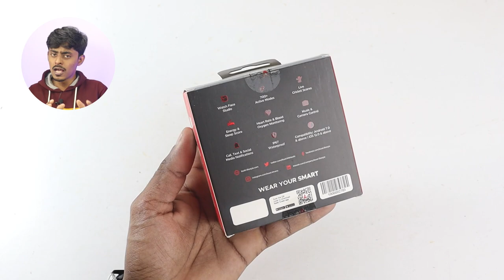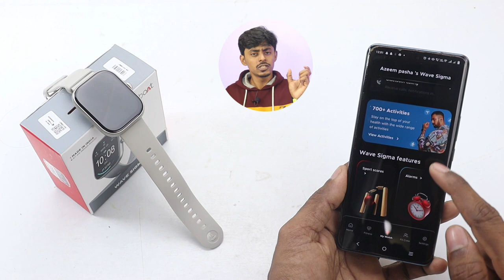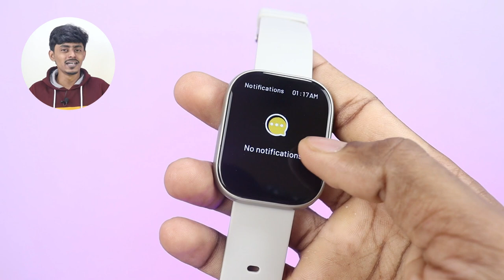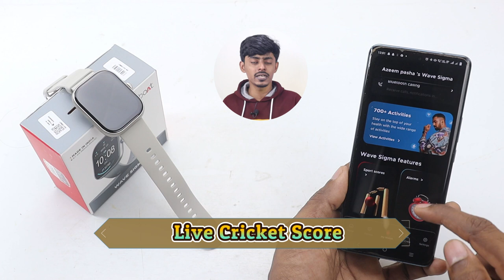Boat Wave Sigma Smartwatch Review 2.01 Biggest Display-BT Calling Rs 1299 🔥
Hello Dosto Aaj Ki Video Me Apko Boat Wave Sigma Smartwatch Ki Unboxing Karke Dikhaounga Or Bataounga Iske Features Bhi Jo Apko Bohot Ache Milte Hai Sirf 1299Rs Me,Poori Jaankari Keliye Video End Tak Zaroor Dekhiye Agar Aapko Meri Video Pasand Aati Hai Toh Subscribe Bhi Kardijiye And Thanks For Watching.